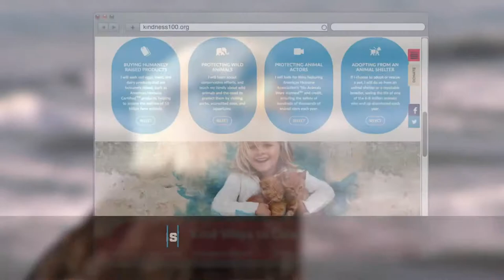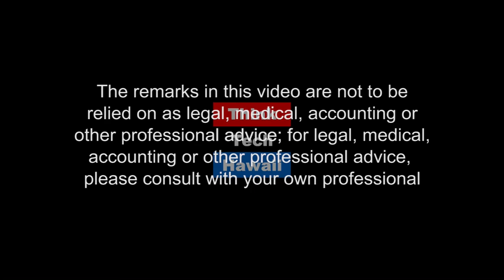The Business of Non-Profit IT Operations (Business in Hawaii)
Business Resources available to Non-Profits

John Strandberg is the Sales Director for Hawaii Tech Support, his expertise is brand management, sales and non-profit governance from his association on many boards and volunteering. Both have been speakers at various civic and business associations in Hawaii over the last few years.

In this episode Jay Fidell is joined by Tim Ames & John Strandberg to discuss the business of non-profit IT operations.  The host for this episode is Jay Fidell.  The guests for this episode are Tim Ames and John Strandberg.

ThinkTechHawaii streams live on the Internet from 11:00 am to 5:00 pm every weekday afternoon, Hawaii Time, then streaming earlier shows through the night.  Check us out any time for great content and great community.